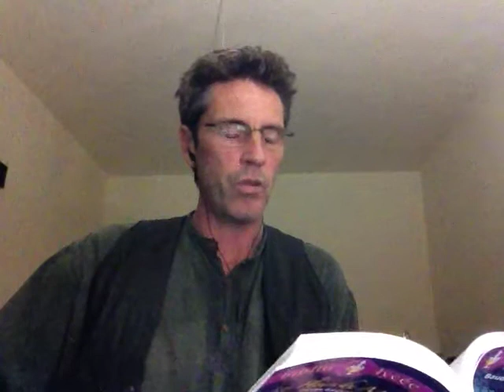Lecture analytique, Baudelaire, Spleen, J'ai plus de souvenirs...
L'un des quatre poèmes ainsi intitulé, illustration de l'angoisse baudelairienne.
Si vous ne vous êtes pas déjà procuré l'ouvrage en oeuvre intégrale
-Téléchargez gratuitement le poème ainsi que l'explication en PDF et/ou l'audio de cette vidéo en MP3
-Ou bien accédez directement au site du blog en cliquant